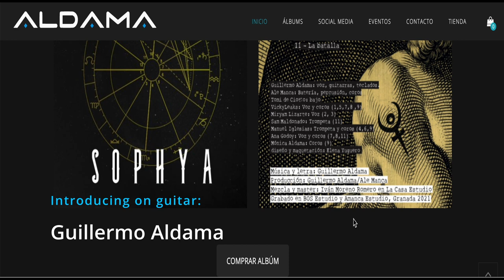sSsR8M Presents... The Sad Playground Part 1&2 (ft. Aldama)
Jose Vargas-Pacas of sSsR8M Presents The Sad Playground Part 1&2 A Bear and Lion Production.

This YouTube video has read-along subtitles!

sSsR8M Comics Art Music Memes NFTs (S.C.A.M.M.N.’)

sSsR8M from Jose Vargas-Pacas is an ongoing multi-media project including sSsR8M music, Scratch Paper Comics, Bear and Lion children’s books, $1,000,000 OURTZ, Cardboard Hobo Art, memes, videos, NFTs, and other creations.

Thanks to Lola B for the million dollar Raccoon plushy toy.